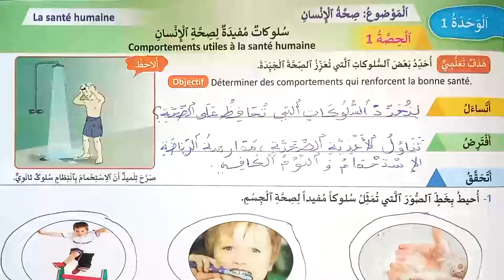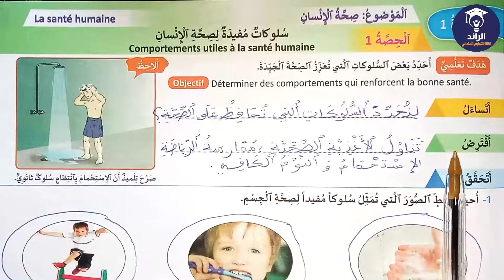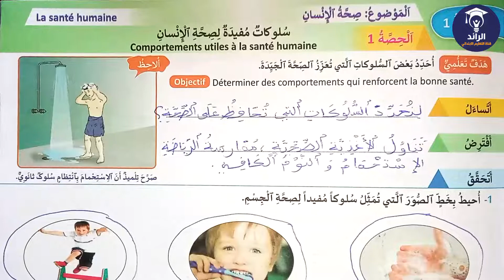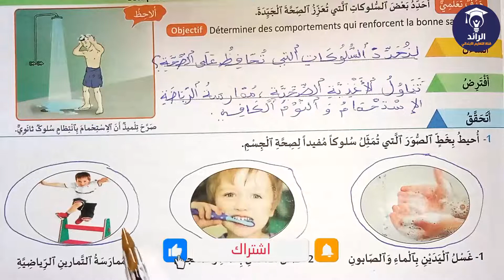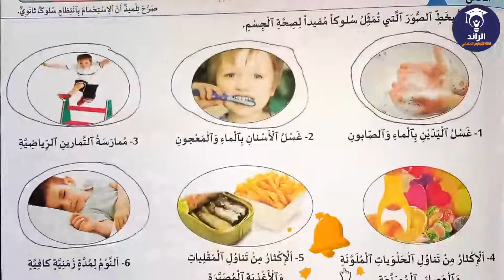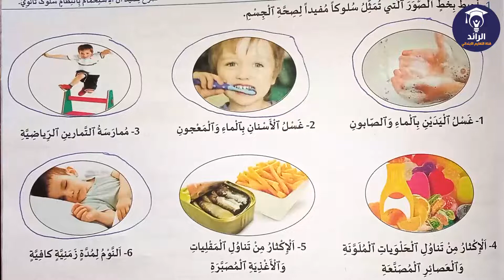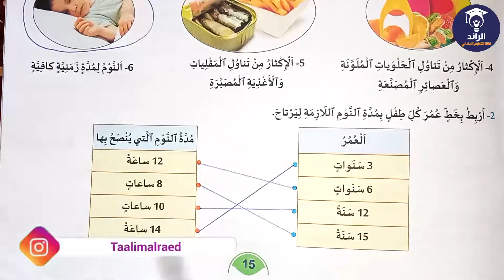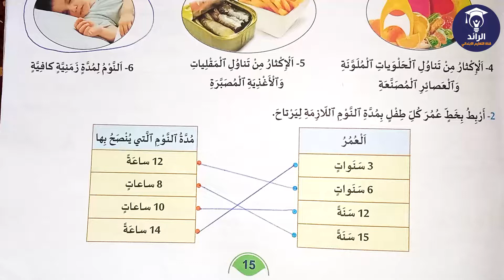منهل النشاط العلمي للسنة الثالثة ابتدائي المستوى الثاني الصفحة 15 - سلوكات مفيدة لصحة الانسان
📒 منهل النشاط العلمي للسنة الثالثة ابتدائي  المستوى الثاني  الصفحة 15 - سلوكات مفيدة لصحة الانسان | شرح الدرس و التمارين مع التصحيح
F A C E B O O K
E M A I L